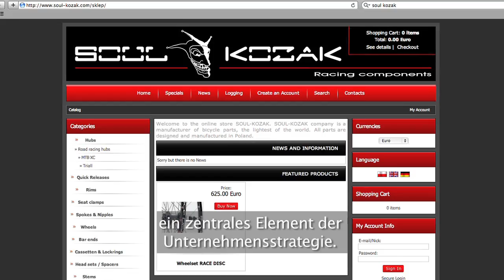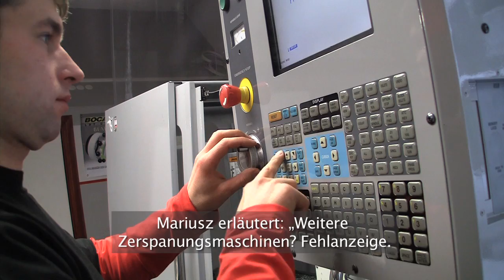Haas in Polen: Fertigung hochwertiger Ersatzteile für Mountain-Bikes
Soul-Kozak ist ein kleines Mechanik-Unternehmen, das von einem Ehepaar geführt wird, das vielleicht die neue Generation von jungen Geschäftsinhabern der Region verkörpert.

Nach dem Abschluss einer technischen Hochschule entschloss sich Mariusz Kozak eine eigene Firma zu gründen. Sein Fachgebiet war die Luftfahrttechnik -- doch Mariusz' wahre Leidenschaft gilt dem Mountainbiking. Was lag näher, als zu versuchen, sein Hobby zum Beruf zu machen?

Das Unternehmen fertigt Fahrradteile, wie Radnaben und Lenkervorbauten sowie zahlreiche weitere Zubehörteile, mit denen Leichtbaufreunde die vergleichsweise „schweren" Standardbauteile ersetzen möchten.